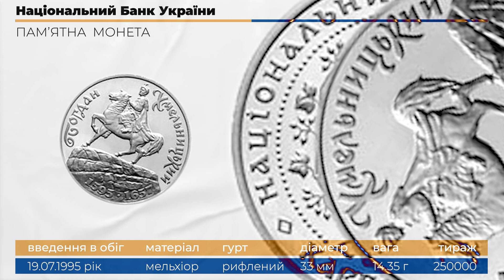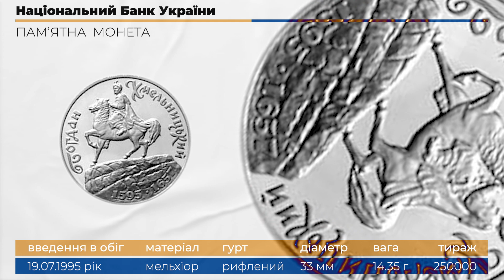Пам'ятна монета України. Богдан Хмельницький (м)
Присвячена чотириста річчю з дня народження Богдана Хмельницького - Гетьмана України, видатного державного, політичного і військового діяча XVII-го століття, який вніс значний вклад у становлення української державності в один з найдраматичніших періодів визвольної війни українського народу в одна тисяча шістсот сорок восьмому - одна тисяча шістсот п'ятдесят четвертих роках.

На аверсі монети в центрі кола, утвореного намистовим узором, знаходиться зображення малого Державного герба України в обрамленні з двох боків гілками калини. Монета з мідно-нікелевого сплаву - над гербом розміщена дата Одна тисяча дев'ятсот дев'яносто п'ятий - рік карбування монети, під гербом - у два рядки по колу напис 200000 КАРБОВАНЦІВ, який позначає номінальну вартість монети (число 200000 розміщено в розриві намистового узору).

Між зовнішнім кантом і намистовим узором вгорі по колу напис НАЦІОНАЛЬНИЙ БАНК УКРАЇНИ, відокремлений з двох боків від слова КАРБОВАНЦІВ розділовими позначками у вигляді ромбів. Зовнішній кант виступає над поверхнею монети.

На реверсі монети в центрі розміщено фотографічне зображення пам`ятника Богдану Хмельницькому на Софійському майдані в Києві. По колу монети написи: ліворуч БОГДАН, праворуч від пам`ятника ХМЕЛЬНИЦЬКИЙ, Одна тисяча п'ятсот дев'яносто п'ятий - Одна тисяча шістсот п'ятдесят сьомий рік на фоні постаменту."